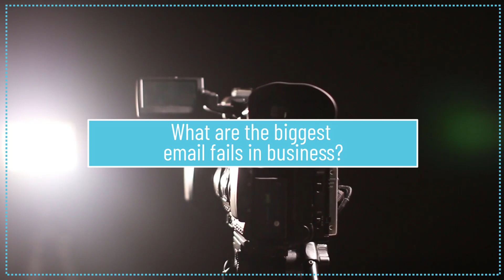Biggest Email Frustration - Candid Talk with Nancy Friedman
In this video, Nancy Friedman (Telephone Doctor) shares the biggest email frustration communicated in survey results.

▶️ 𝗪𝗮𝘁𝗰𝗵 𝘃𝗶𝗱𝗲𝗼

▬ Video Highlights ▬▬▬▬▬▬▬▬▬▬

00:00 - Intro
00:13 - Email Fails in Business
00:36 - The No. 1 email frustration
01:21 - The 2nd biggest email frustration
01:40 - And, don't do this
02:03 - It's a Wrap

▬ Learn More  ▬▬▬▬▬▬▬▬▬▬

For more email and customer service tips, check out the full interview on Natfluence:

𝗦𝗲𝗲 𝗶𝗻𝘁𝗲𝗿𝘃𝗶𝗲𝘄 𝘁𝗼 𝗿𝗲𝗮𝗱 𝗮𝗯𝗼𝘂𝘁:

👉 Why you should never say "no problem"
👉 Advice for entrepreneurs and founders looking to improve customer service
👉 How to improve email communication

+ Much More!

▬ About Nancy Friedman  ▬▬▬▬▬▬▬▬▬▬

Nancy J. Friedman is one of the country’s foremost experts on customer service and the president of Telephone Doctor Customer Service Training.

She is the author of nine books relating to improving customer service, communication skills and sales and has appeared on The Today Show, Oprah, CNN, CBS This Morning and Fox News for her expertise in improving customer relations.

▬ About Natfluence ▬▬▬▬▬▬▬▬▬▬

Natfluence® is a career growth platform focused on accelerating personal and professional growth.

We work with top founders, CEOs, and entrepreneurs to share their paths to success and help empower like-minded movers and shakers to follow in their footsteps.

▬ Social Media ▬▬▬▬▬▬▬▬▬▬▬▬▬▬▬